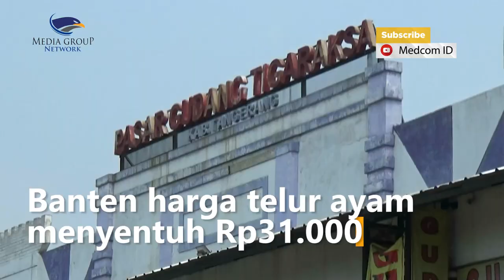Harga Telur Ayam dan Telur Puyuh di Tangerang Terus Meroket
Harga telur ayam dan telur puyuh Rabu (24/08/22) pagi, terus mengalami kenaikan. Di Pasar Gudang Tigakarsa, Kabupaten Tanggerang, Banten harga telur ayam menyentuh angka Rp31.000 perkilogram, sementara harga telur puyuh menyentuh angka Rp35.000 perkilogram.

Pedagang mengatakan kenaikan harga telur ayam dan telur puyuh ini sudah terjadi sejak satu pekan terakhir yang diduga akibat harga pakan yang juga mengalami kenaikan.
Naiknya harga telur ini membuat omset penjulan para pedagang turun hingga 50 persen.